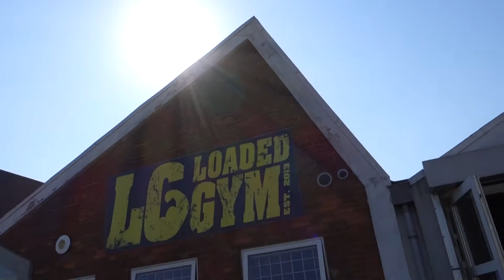Sådan træner jeg bryst - VLOG 1